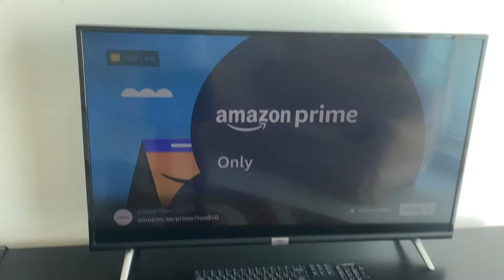I started to hit myself for this ad. Sorry.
Today, I was about to start hitting myself for seeing this ad.